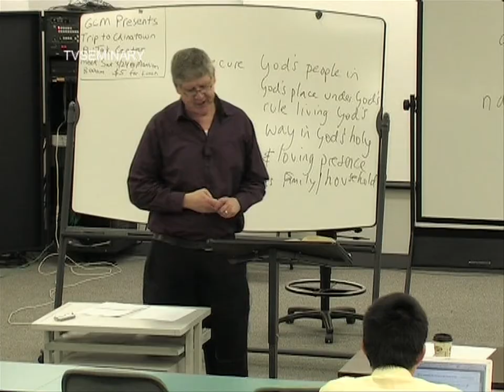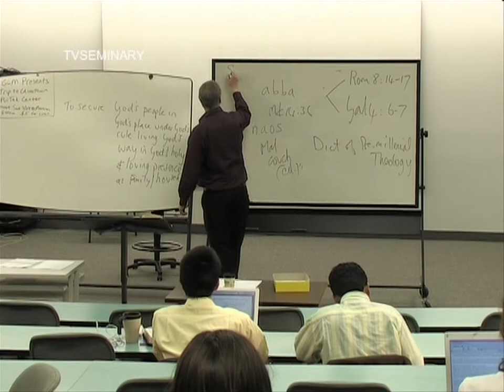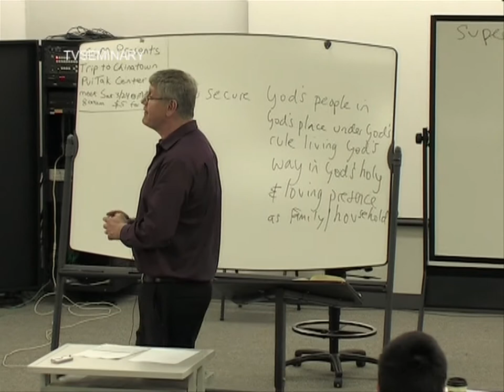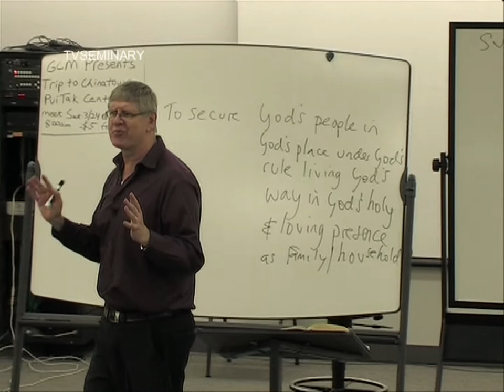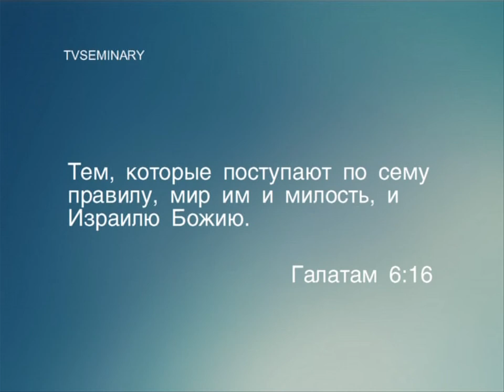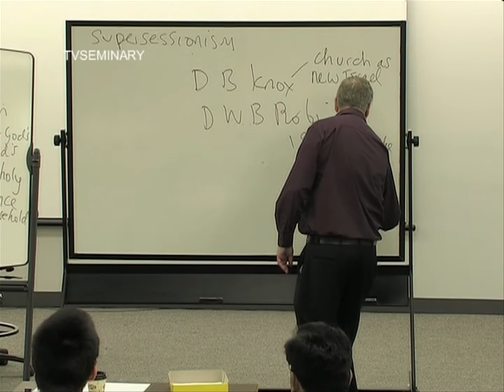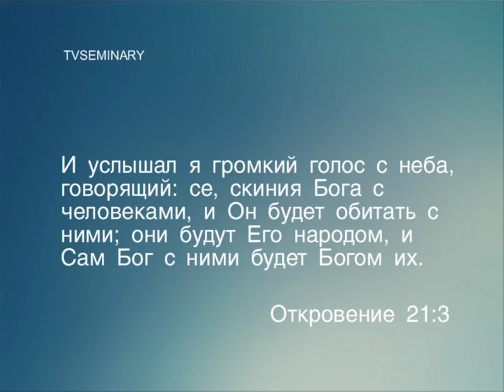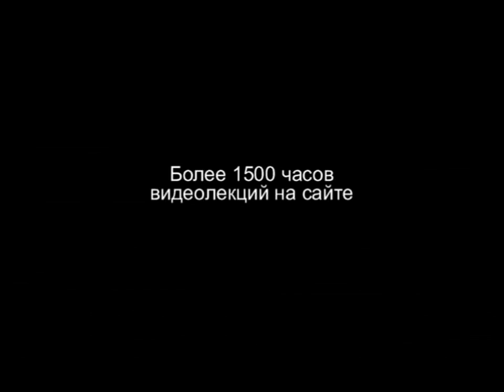BS 817 69